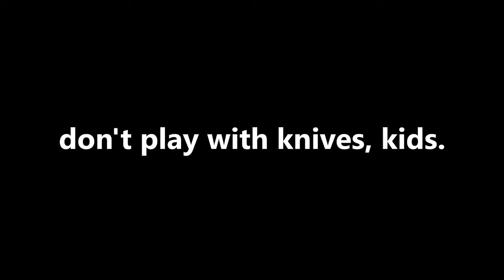When playing with knives goes wrong